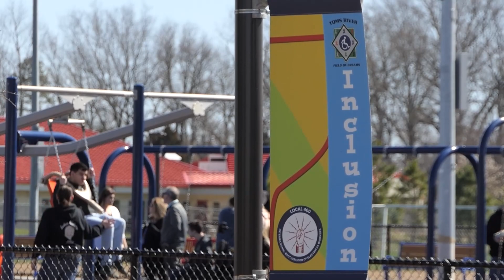'Field of Dreams' playground facility in Toms River is designed for those with special needs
Friday, April 8, 2022 - Toms River High School students participate in a pre-grand opening preview of the new RWJBarnabas Health Field of Dreams, a recreational complex specifically developed for special needs individuals. The 3.5 acre complex is the project of Christian and Mary Kane, whose son Gavin suffered a traumatic brain injury in a car accident when he was 19 months old. Michael Mancuso | NJ Advance Media for NJ.com